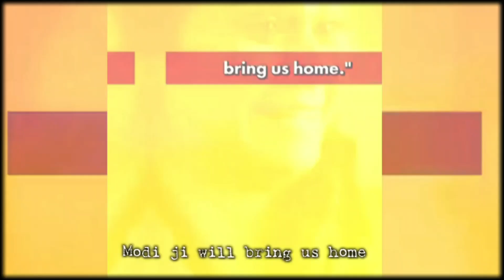War Rukwadi PAPA New Version MEME